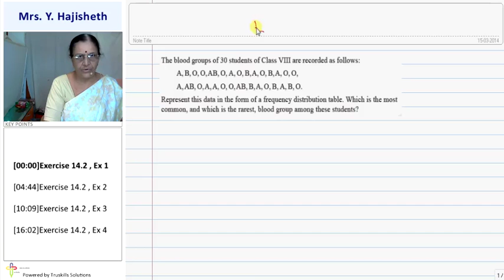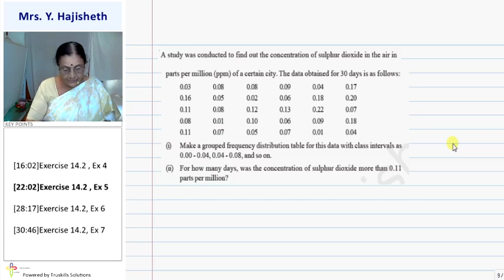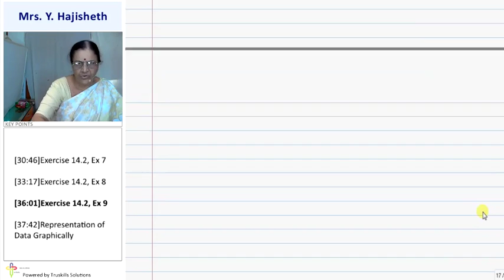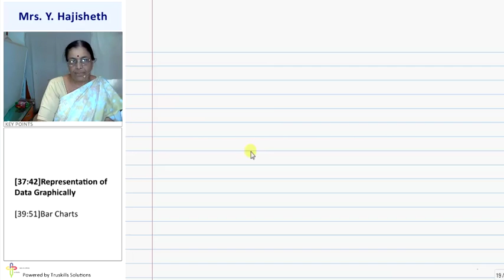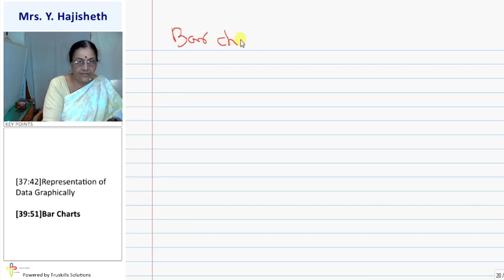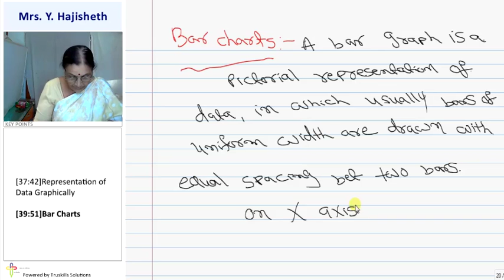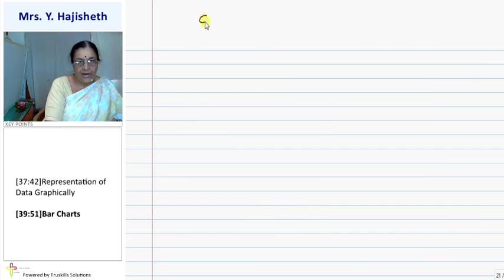Statistics - Exercise 14.2 - Std 9th Mathematics (CBSE Board)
CBSE 9 Maths, Chapter - Statistics, Topic - Exercise 14.2